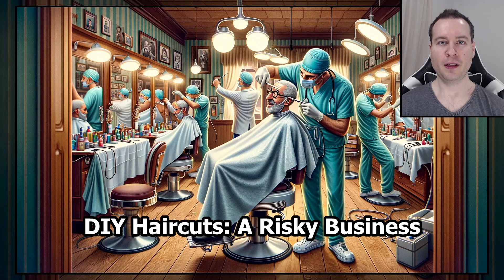🧪 Biotech and Belly Laughs: Navigating the New Normal 🧬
Dive into the hilarious world of "Biotech and Belly Laughs: Navigating the New Normal 🧬," where cutting-edge science meets everyday absurdity! This unique stand-up comedy routine, penned by the advanced AI of ChatGPT and brought to life by the charismatic Aaron Zimmerman, takes you on a rollercoaster ride through the quirks of genetic editing, organ transplants, and the futuristic vision of full body restoration—all served with a side of laughter.

💡 See what prompted ChatGPT here:
The first ever genetically modified pig liver was used in an organ transplant on a human. Here is an article url Create a stand-up comedy routine about cloning, organ transplants, and complete body restoration. The script should apply those subjects to everyday absurdities we all face, focusing on universal experiences that connect us all, with a touch of light-hearted self-deprecation and observational humor. The introduction, each of the ten topics, and the outro should be around about three sentences, and have a spiffy title (you don't need to say the title in the dialogue). Start with the introduction and the first five topics (out of ten topics).

From swiping right for compatible organs to walking your pet sock, Aaron Zimmerman masterfully delivers each punchline with perfect timing, ensuring a comedy experience like no other. Set against the quirky tunes of "SciFi Vintage Radio" by Freedom Trail Studio from the YouTube Audio Library, this performance not only tickles your funny bone but also sparks a curiosity about the future of biotechnology and its intersection with our daily lives.

Whether you're a science enthusiast, a comedy lover, or just in need of a good laugh, "Biotech and Belly Laughs: Navigating the New Normal 🧬" promises an entertaining exploration of how far we've come and the absurd possibilities that lie ahead. So, buckle up and prepare to laugh your genes off!

Your support helps us create more hilarious and insightful content for everyone to enjoy!